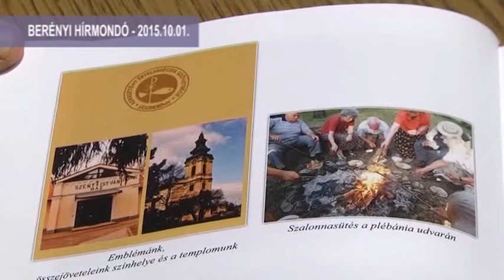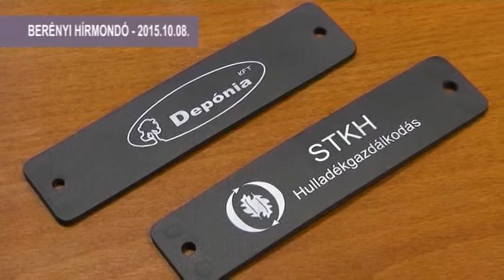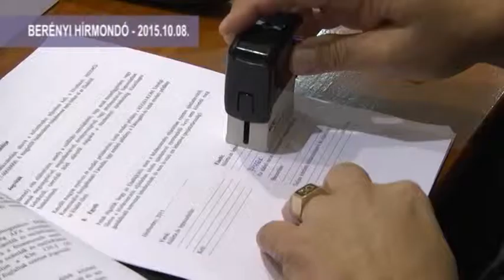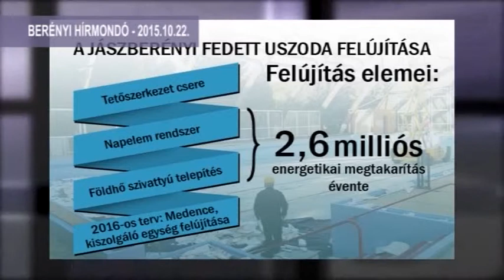2015 . KRÓNIKÁJA - OKTÓBER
Október elejét még a szeptember utolsó, zsúfolt napjaiból átcsöppenő hírek, mint a Yazdi delegáció látogatása, a Főnix színház évadnyitója, vagy a Déryné ünnepség és a jubiláló KÉSZ határozták meg. Később az egyre erősödő migráns kérdés, az Eperjesi Nándor emlékverseny, az 5-ös körzet bejárása és a szintén jubiláló 55 éves Déryné Vegyes kar eseményei voltak a hónap fontos pillanatai.